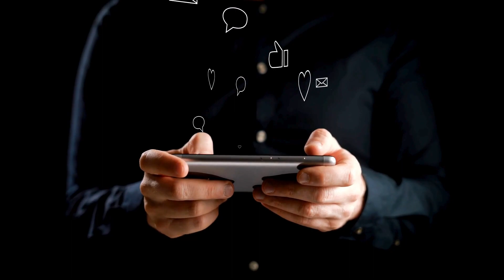Most Top 5 Enchanting Beautiful Places To Visit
Embark on a visual journey with us as we unveil the enchanting beauty of the world's top 5 destinations that will leave you spellbound. From the sun-kissed shores of Santorini to the majestic peaks of Banff National Park, join us in exploring the Most Top 5 Enchanting Beautiful Places To Visit. Experience the allure of the Cappadocia's rich history, we discover that this region has been inhabited since ancient times. The unique rock formations were formed by volcanic eruptions, creating a canvas for human civilization to leave its mark. From the Hittites to the Romans, and later the Byzantines, each culture has added layers to the story of Cappadocia.
Immerse yourself in the breathtaking landscapes Whitehaven Beach, located on Whitsunday Island, is a dream destination for beach lovers around the world. Stepping onto the shores of Whitehaven is like stepping into a postcard.
Unearth the mysteries of The Fairy Pools offer a perfect blend of tranquility and adventure. And so on. Join us as we showcase the Most Top 5 Enchanting Beautiful Places To Visit – your virtual guide to wanderlust and wonder.